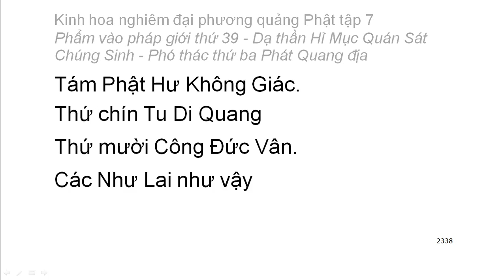Tập 7: Kinh hoa nghiêm: Phẩm vào pháp giới thứ 39 - Thiện Tài tham vấn 53 vị thiện tri thức (148)